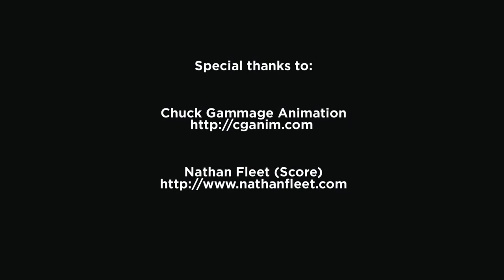Wake Up From Your Commuting Nightmare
Wake up from your commuting nightmare and choose Hamilton.  Better quality of life, more time with family, less traffic and more.  Choose Hamilton and wake up from your commuting nightmare.

Video was produced for Hamilton Economic Development by Hamilton-based Chuck Gammage Animation and the score from Nathan Fleet